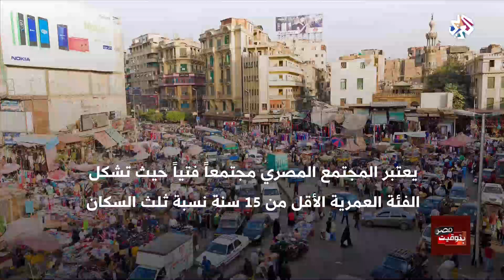بتوقيت مصر | الزيادة السكانية .. أزمة أم ثروة مهددة؟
أعلن الجهاز المركزي للإحصاء وصول عدد المصريين إلى نحو 98 مليون نسمة داخل مصر فقط وذلك بالتزامن مع اليوم العالمي للسكان.
وترى بعض الجهات الحكومية أن الزيادة السكانية مشكلة يجب التخلص منها من خلال حملات الحد من الإنجاب، يرى خبراء أن الزيادة السكانية ثروة قومية يجب الاستفادة منها خاصة أن المجتمع المصري شاب تشكل الفئة العمرية لمن دون ال15 ثلث السكان.